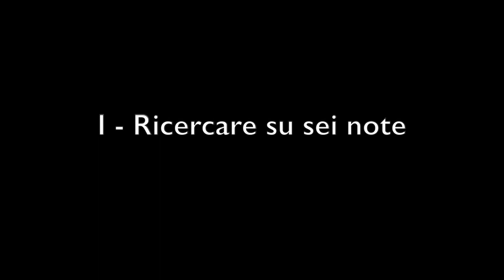Franco Margola (1908-1992) - Trittico